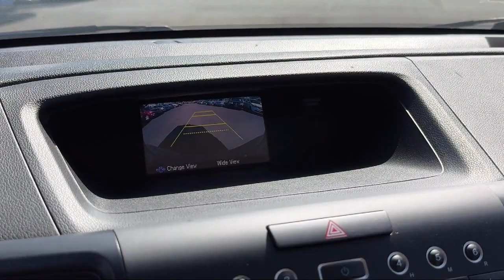2016 Honda Cr-v SE San Diego Carlsbad National City Chula Vista Alpine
2016 Honda Cr-v SE Stock Number: 240315 Vin:2HKRM3H47GH521816.

327 El Cajon Blvd.